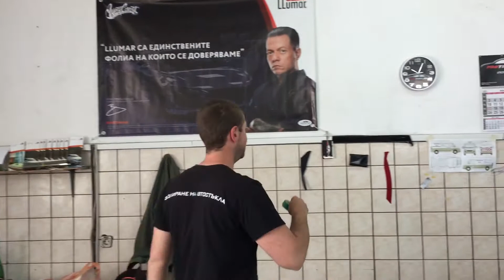Рязане на фолио без нож